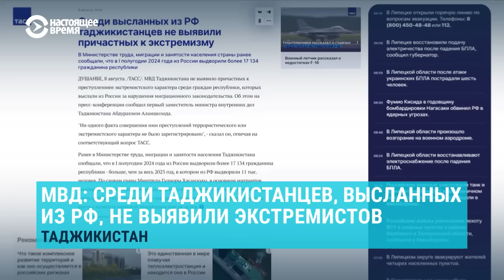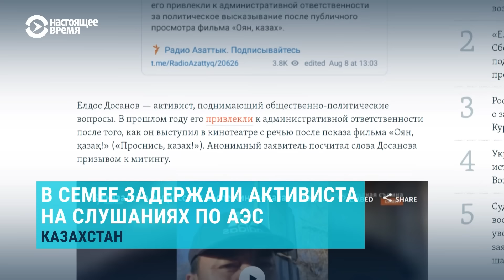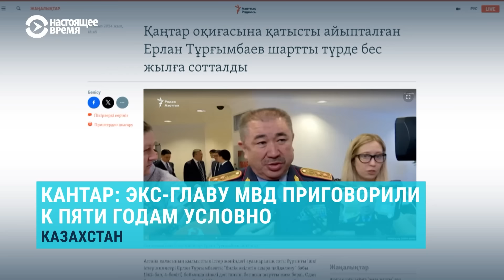Мародерство под присмотром националистов. Путин подписал закон о режиме высылки мигрантов | НОВОСТИ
В Екатеринбурге члены “Русской общины” и силовики разгромили уличный рынок мигрантов. В это время прохожие разбирали их фрукты.

0:00 Местные жители разворовали фрукты мигрантов на рынке в Екатеринбурге
2:56 МВД: Cреди высланных из РФ таджикистанцев не выявили экстремистов
3:53 Путин подписал закон о режиме высылки для мигрантов
5:26 В Семее задержали активиста на слушаниях по АЭС
7:15 Кантар: экс-главу МВД приговорили к пяти годам условно